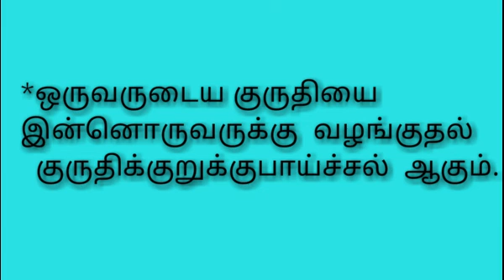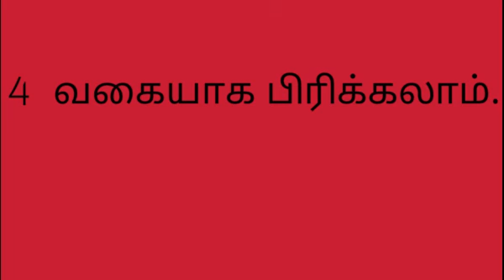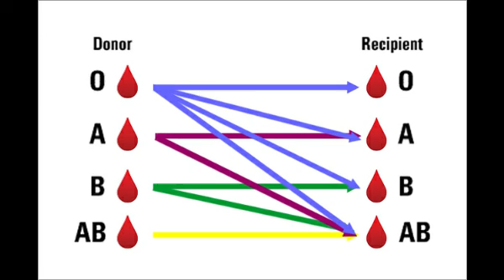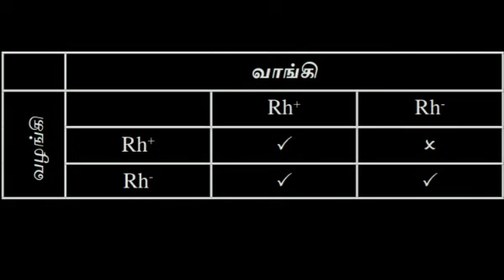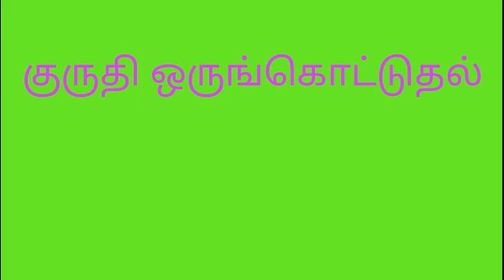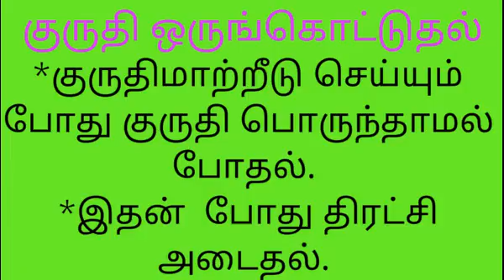குருதிக்குறுக்குப் பரிமாற்றம்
9-11  science தமிழ் மாணவர்களுக்கு